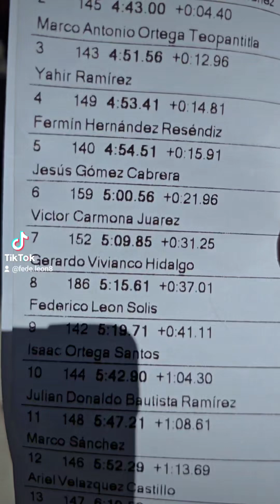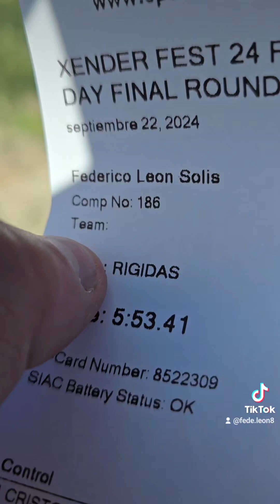Xender Fest 2024, dándole en la hardtail